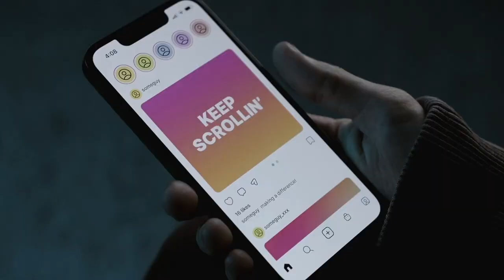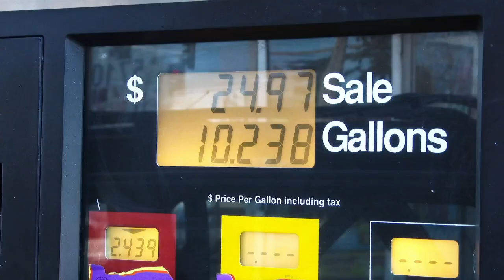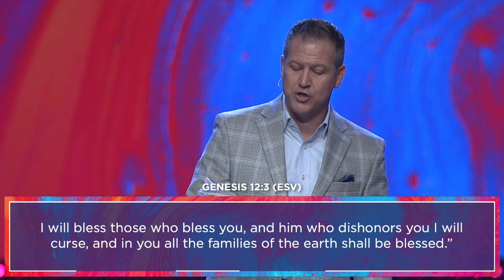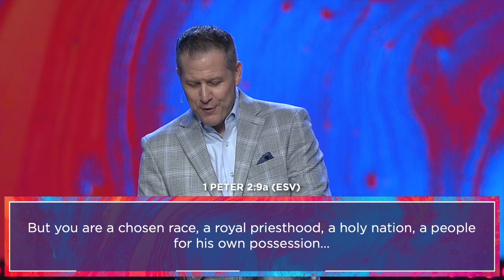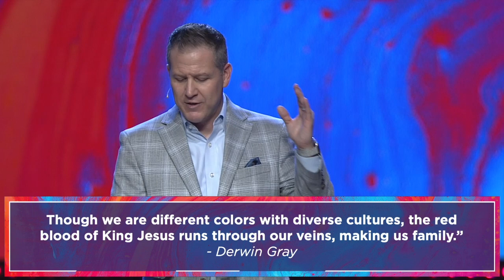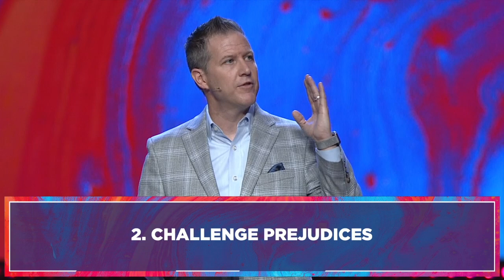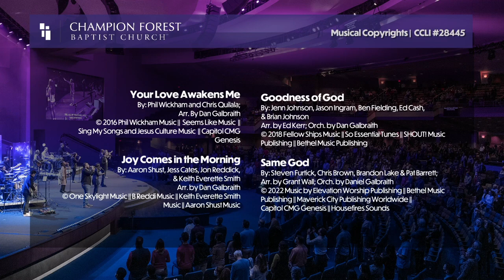09.04.2022 || The Amazing Race || Jarrett Stephens